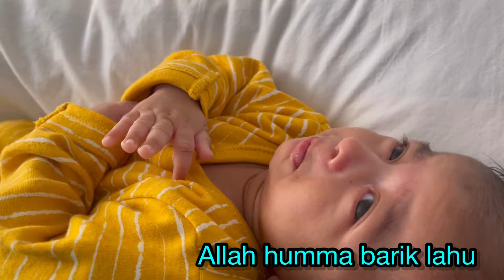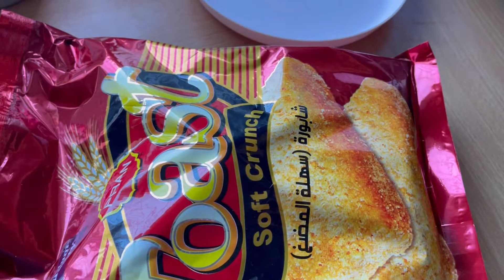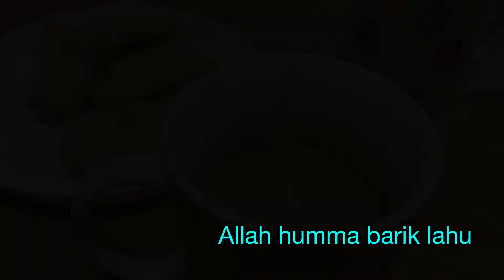মুসলমানি করে আসার পর ৭ সপ্তাহ বয়সের আদিয়াতের শারীরিক অবস্থা কেমন ছিল। sunnah /circumcision।uk life ।